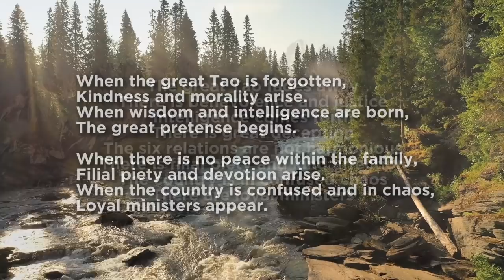TAOISM'S WARNING | What Happens to the World When the Tao is Forgotten?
In this podcast, we will explain what happens to the individual and the world when the Tao is forgotten. This is the eighteenth episode of the 81 Meditations of the Tao Te Ching, a series where we explore each chapter of the Tao Te Ching. We will dissect chapter eighteen of the Tao Te Ching to give you ultimate clarity on the meaning of this chapter.